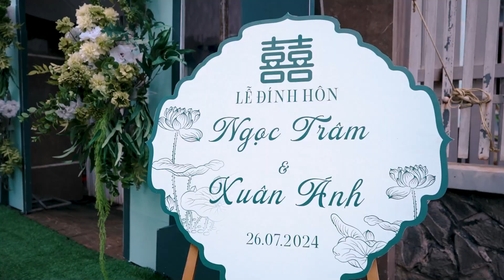Lễ Đính Hôn Xuân Ánh + Ngọc Trâm 26 07 2024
Quý khách hàng ,các đối tác thân mến !
Tất cả sản phẩm sau khi khách hàng nhận trên Driver Google, bên Media bảo lưu sản phẩm cho khách hàng 1 - 2 tháng trên Driver Google và lưu trữ vinh viễn trên youtobe và sẽ có nhửng trường hợp mất kênh YOUTOBE nên media sẽ bảo hành 6 -12 tháng trên youtobe,
 NÊN KHÁCH LƯU Ý TẢI SẢN PHẨM VỀ LƯU VÀO USB HOẶC TRÊN CÁC THIẾT BỊ CÁ NHÂN Ạ.
Mọi mất mát về dữ liệu hình ảnh sắp tới Media sẽ không thể đứng ra chịu trách nhiệm được.
Rất mong các anh chị đối tác và quý khách hàng thông cảm !
Thân Ái!